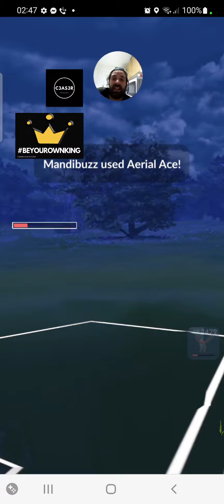THE KIND OF MUK I WANNA GIVE SOME SKARMORY |GBL SEASON 11 OPEN UL